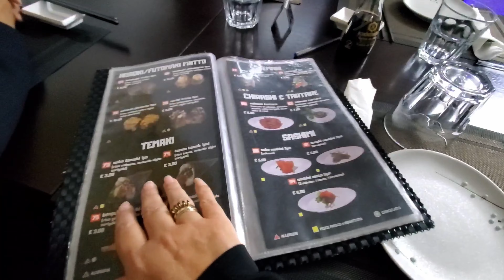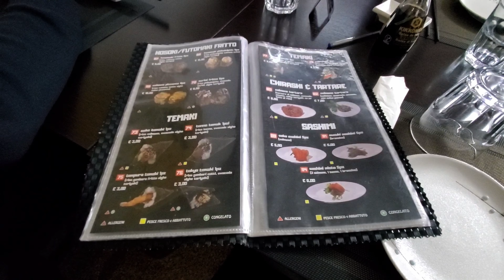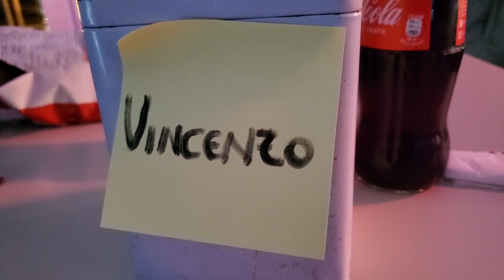ITALY: Eating Our Way Around Scalea #104